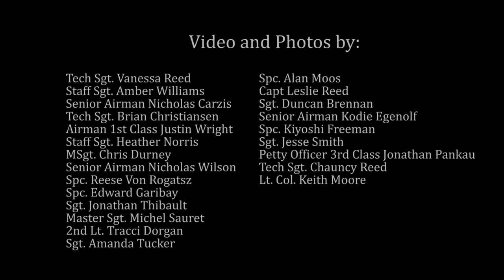Arkansas National Guard: Preventing Suicide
"In Afghanistan ... when you got hurt or needed help ... you called me and I dispatched all resources available to help you. There is no difference over here," Sgt. First Class Redfearn said. Take time to check in with your Battle Buddies and Wingmen.